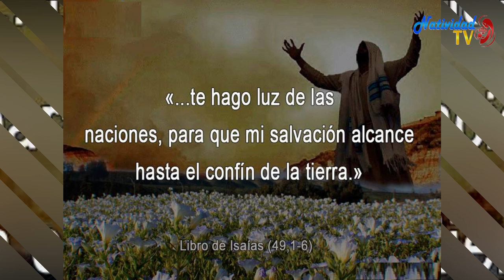PRIMERA LECTURA DEL DÍA (Martes 30/3/2021) Hna. Fanny Quiñones